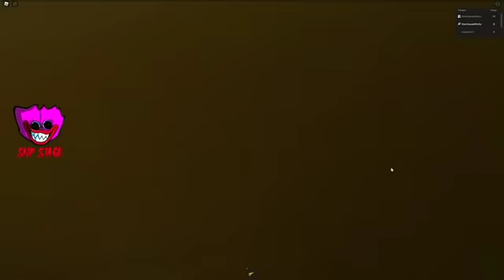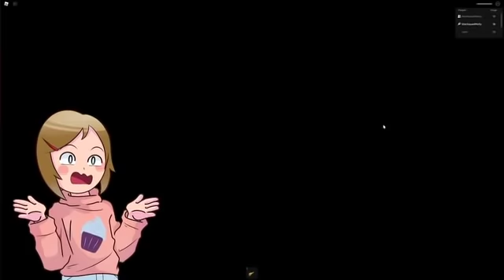Roblox Escape Miss Ani- Tron's Detention Obby!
Let's play Roblox! Brookie Cookie is stuck in detention with Miss Ani-Tron! But can she escape this insane obby? Watch this roblox adventure to find out!